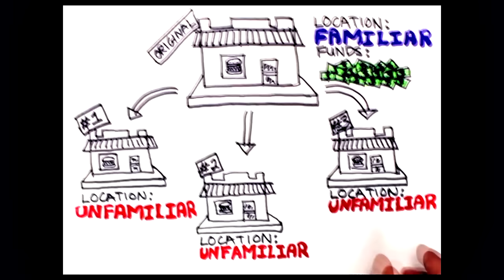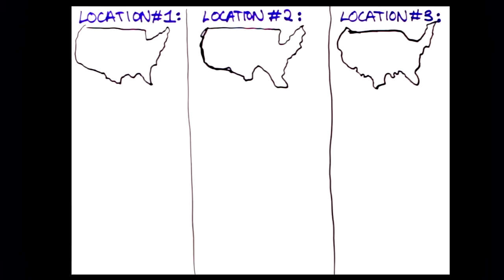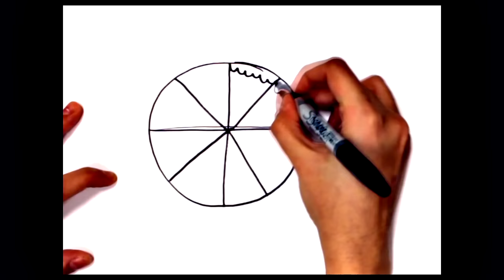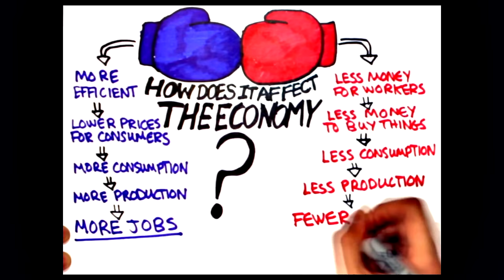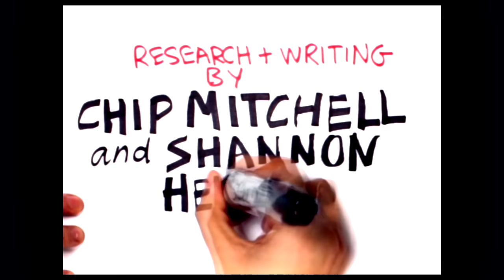How Franchising Works: An illustrated guide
An efficient business model blamed by some for low wages, franchising squeezes small-business owners between corporations and workers. Here's a run-down on how it works. Part of a WBEZ/Front and Center investigation series. Full story